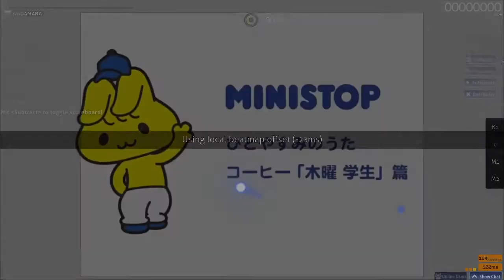Miniministop Hitoyasumi [Chromstrata's Extra] +HDNC 210pp